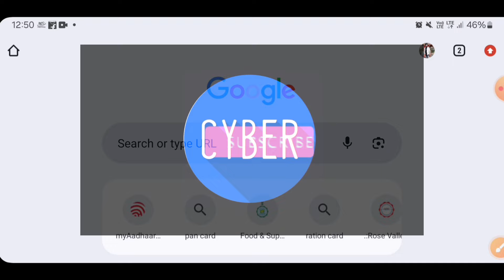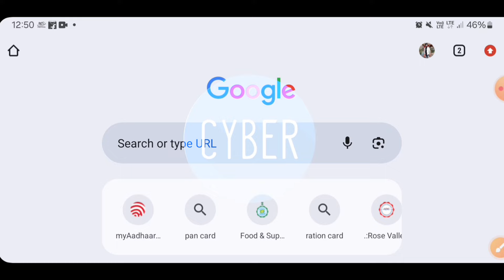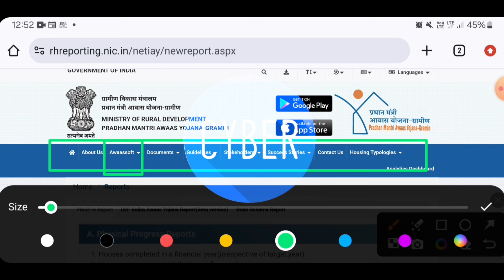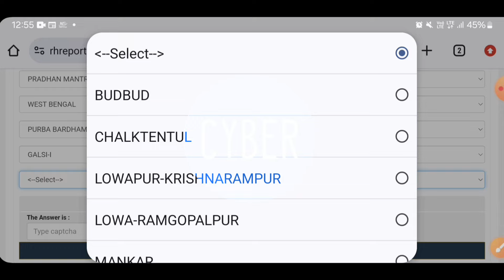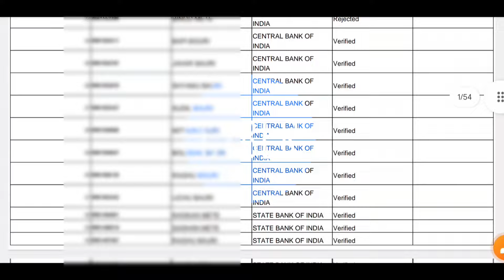আবাস যোজনার নতুন Verified লিস্ট ২০২৪। Pm Awas yojna gramin new list 2024। wb awas yojna new list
আবাস যোজনা
আবাস যোজনা ঘরের টাকা কবে ঢুকবে
আবাস যোজনা ঘরের লিস্ট 2024
আবাস যোজনা ঘরের টাকা কবে ঢুকবে 2024
আবাস যোজনা ঘরের আবেদন
আবাস যোজনা ঘরের লিস্ট 2023
আবাস যোজনার টাকা কবে ঢুকবে
আবাস যোজনা ঘরের লিস্ট 2024 কিভাবে দেখবো
আবাস যোজনা 2024
আবাস যোজনা ঘরের খবর
আবাস যোজনা নতুন আপডেট
আবাস যোজনা ঘরের খবর 2024